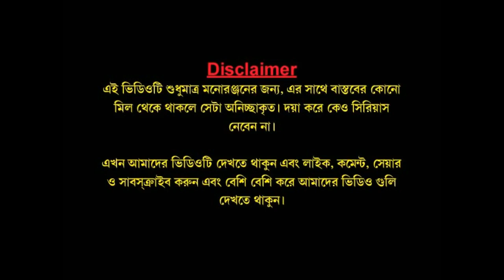বোকা বউ (দ্বিতীয় ভাগ) | Boka bou part2 | comedy video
Boka bou part2 | comedy video